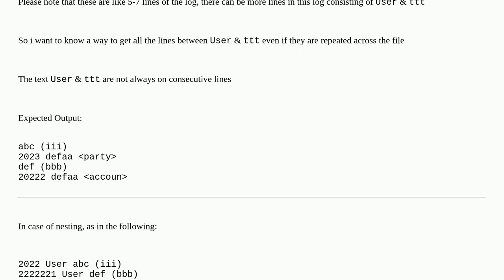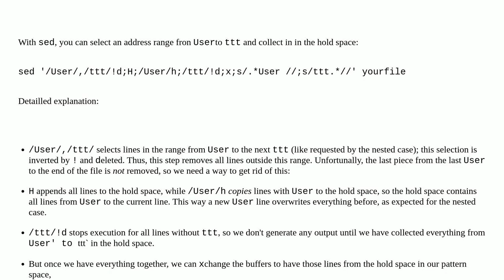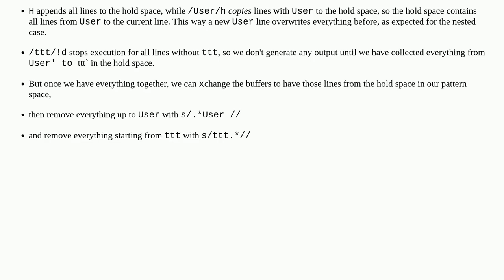Select all the text or characters between 2 text patterns that are repeating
A special thanks goes out to the community

  awk grep sed